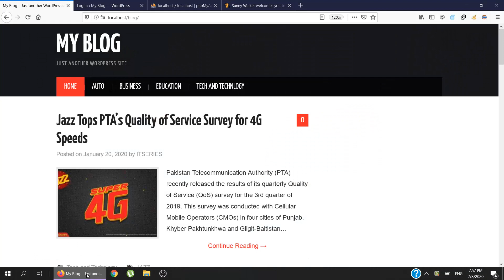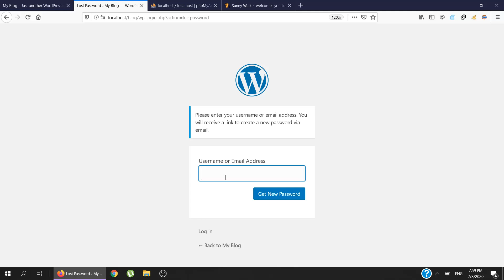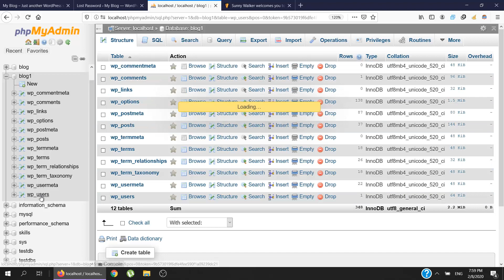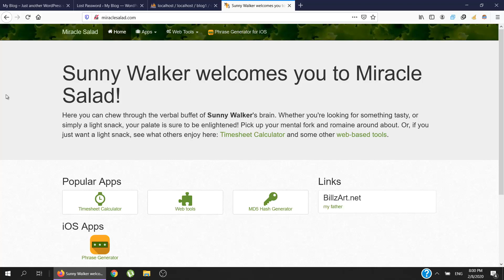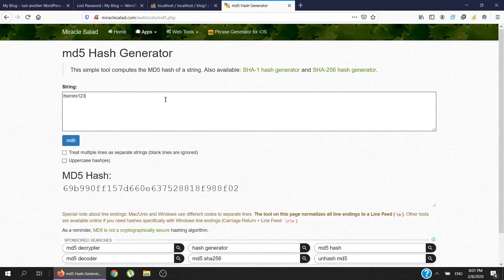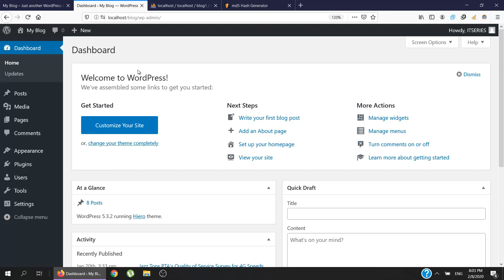How to Recover Lost WordPress Password (Urdu/Hindi)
Learn how to recover lost WordPress password.